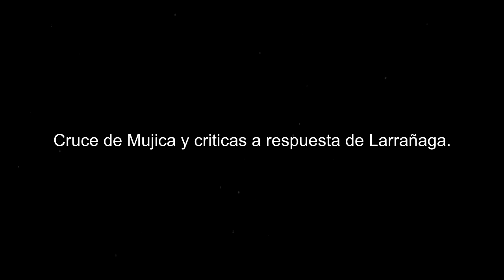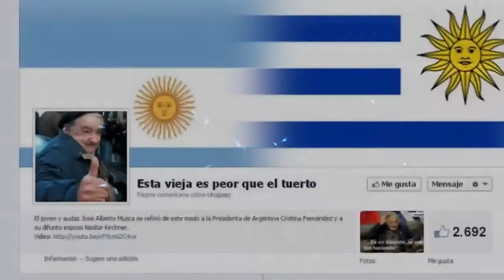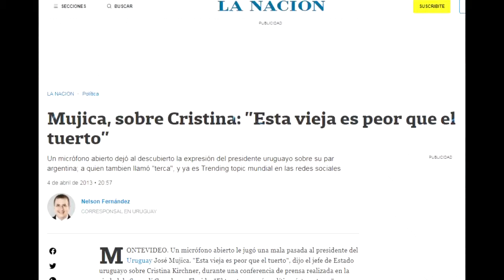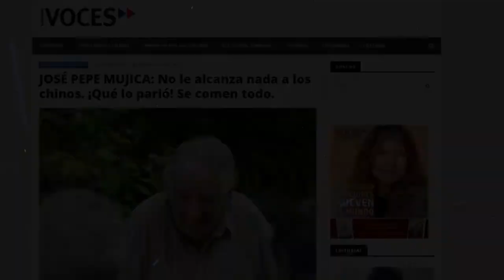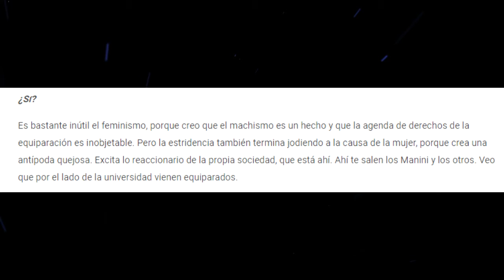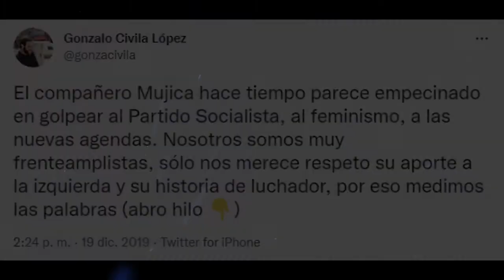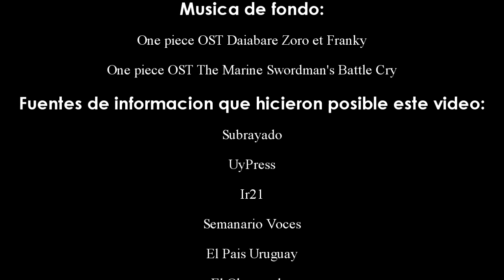Las peores frases de Jose Mujica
Luego de una larga ausencia regreso con un vídeo sobre política. Admito que deseaba terminar y subir este vídeo hace bastante pero estaba demasiado ocupado y no tenia mucho tiempo libre.

uy/laura-raffo-se-refirio-los-dichos-mujica-no-le-permito-estigmatizarme-ser-mujer-n669526